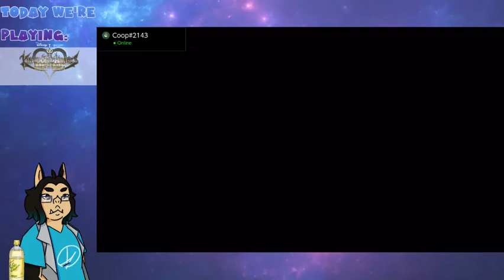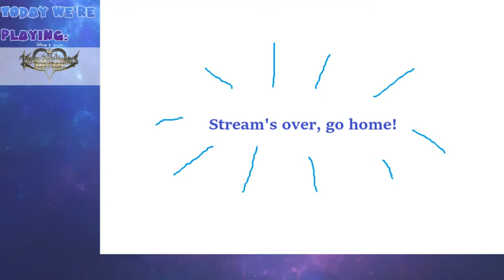The Plot Continues - Kingdom Hearts: Melody of Memory Finale BLIND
originally titled on twitch as "probably the finale?? maybe?? koingdom horts is foll of surpises," we found the plot in the end! we also found let it go, but i got around it, probably. why did nomura think this was a good idea...

follow me @theonlyguyiknow on twitter and twitch if you like what you see and wanna catch a stream!